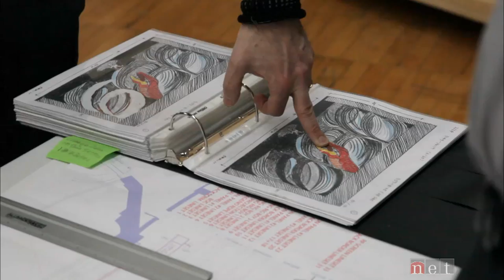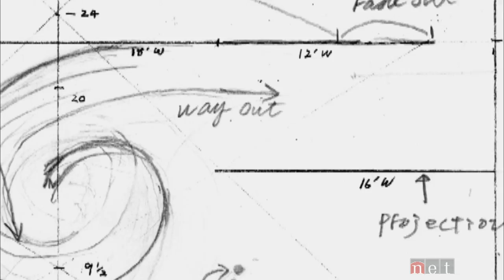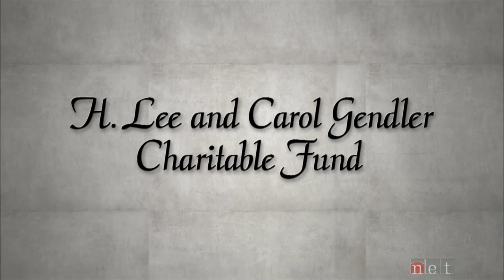Fear and the Magic Flute - a Nebraska Story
Go behind the scenes as Omaha artist Jun Kaneko proposes startling costumes and groundbreaking animation for a beloved opera.